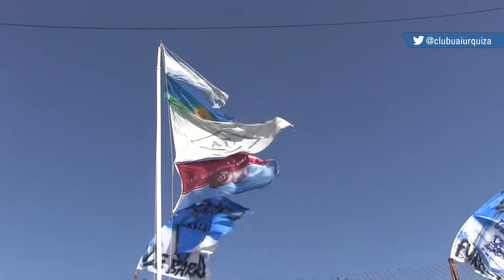PrimeraB UAI Urquiza 4-2 San Miguel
Imágenes correspondientes a la Fecha 8 del Torneo Apertura 2019 de la Primera B